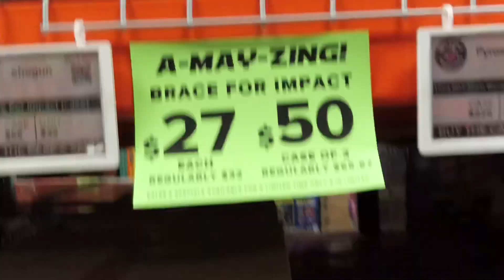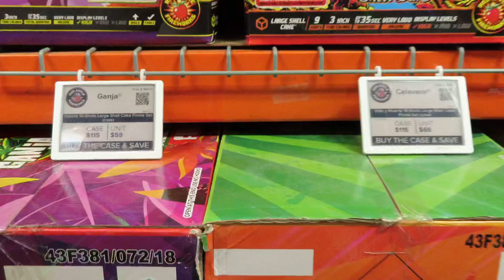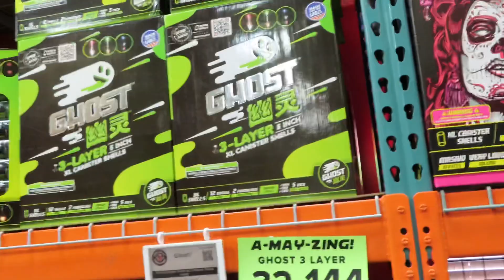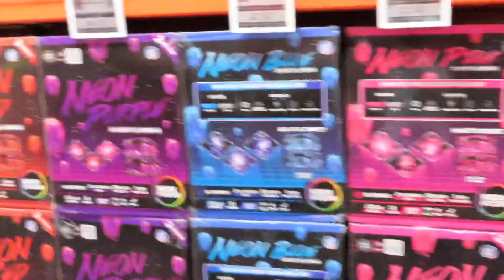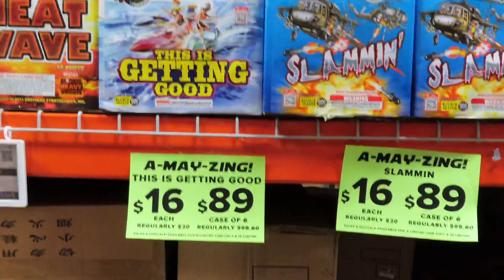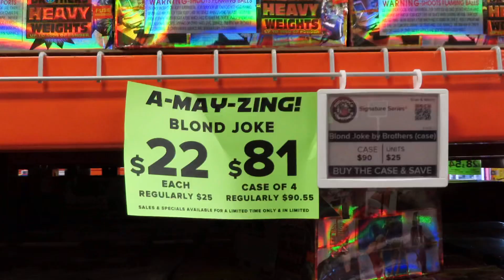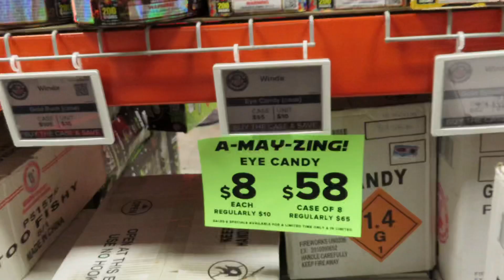Red Apple Fireworks A-MAY-ZING Sale Short Walk Through 🍎💥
Short Tour Through of Pahrump’s Red Apple Fireworks Store !!🤘🏼